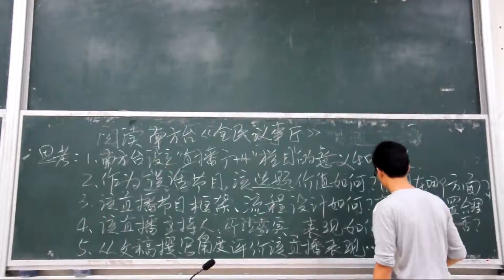3 Micro film Laozhang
Sample work for SFU digital media